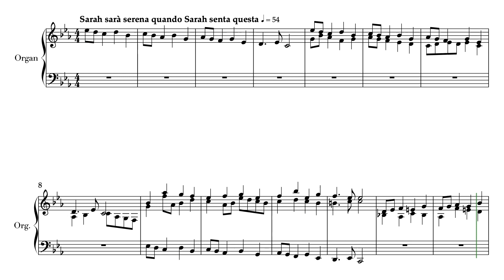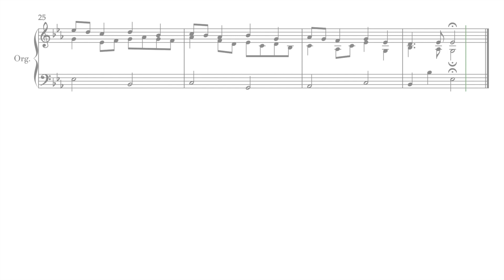Character Suite: No. 5 Prelude - S. F. L. V.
A short prelude written to accompany a fugue to commemorate my friend's birthday. The theme occurred to me as I fell asleep a few nights ago.

Happy birthday, SFLV!